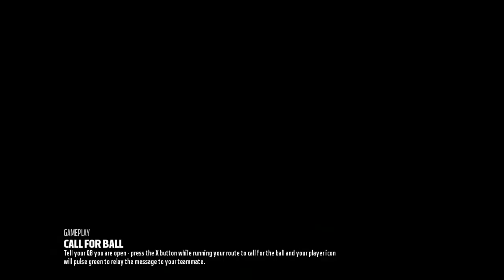Jaguars at Jets - Madden Simulation Week 4